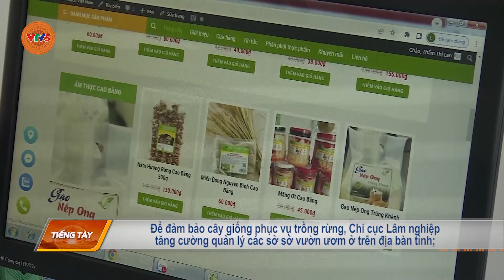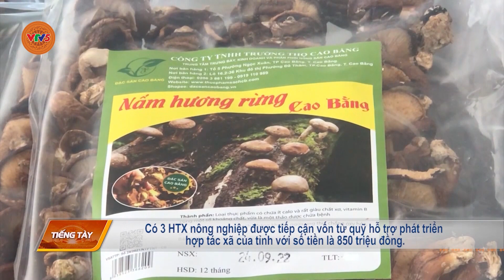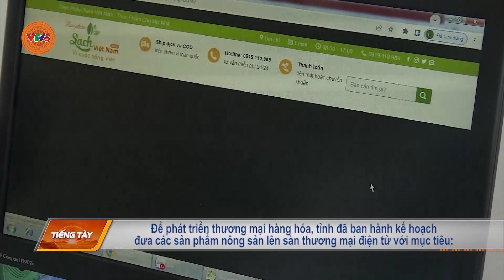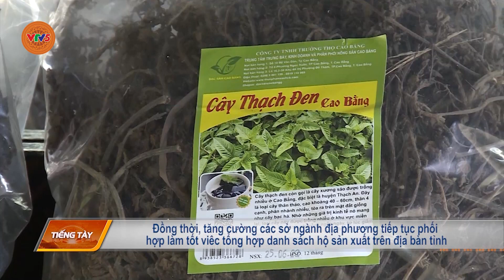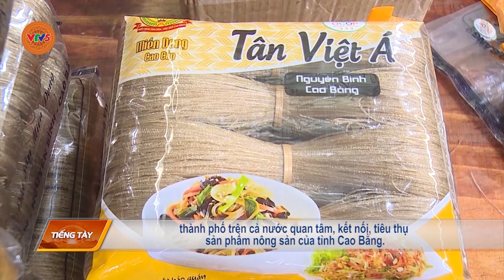[TIẾNG TÀY] QUYẾT TÂM HOÀN THÀNH CÁC CHỈ TIÊU NÔNG NGHIỆP NÔNG THÔN | VTV5